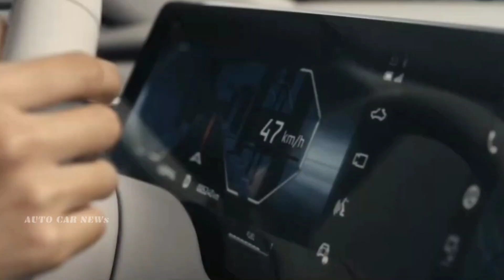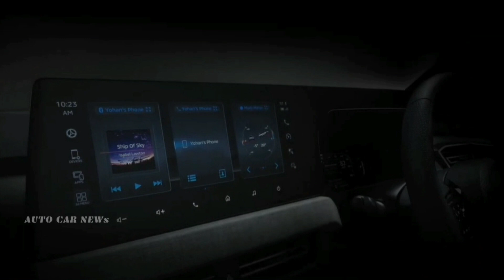เผยวิดีโอแรก Mitsubishi B-SUV ก่อนขายไทย คาดใช้ชื่อ X ... ทำตลาด | รู้กัน 10 สิงหาคมนี้ !!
เผยวิดีโอแรกก่อนเข้าไทย Mitsubishi B-SUV คาดใช้ชื่อ “X… ก่อนเปิดตัว 10 สิงหาคม นี้ มีกำหนดการเผยโฉมครั้งแรกในวันที่ 10 สิงหาคม ที่จะถึงนี้ในประเทศอินโดนีเซีย